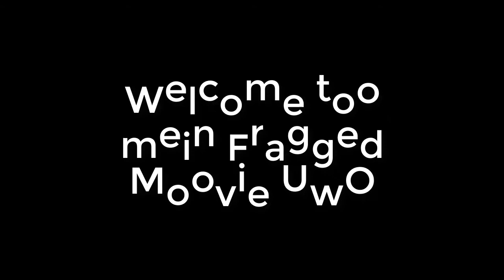Team Fortress 2 Frag Movie O.O